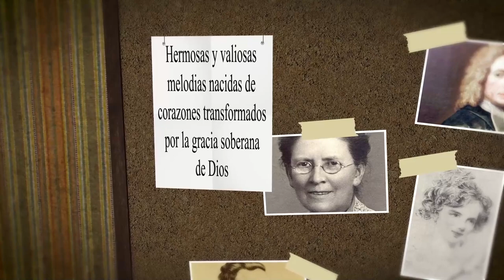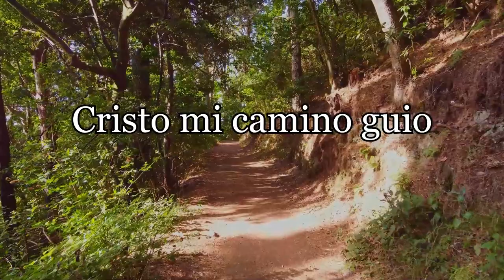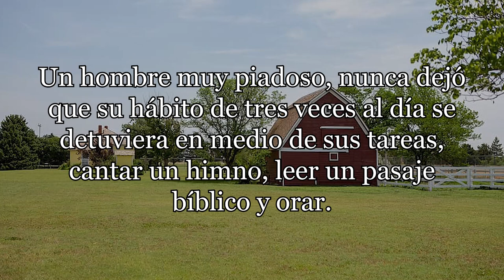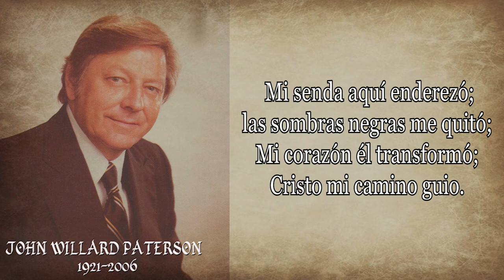190 JOHN WILLARD PATERSON CRISTO MI CAMINO GUIÓ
AUTOR: John Willard Paterson
HIMNO: Cristo mi camino guio

John Willard Peterson fue un compositor que tuvo una gran influencia en la música cristiana evangélica desde la década de 1950 hasta la de 1970.
 Escribió más de 1000 canciones y 35 cantatas.  Nació el 1 de noviembre de 1921 en una humilde granja de Kansas, Estados Unidos de América.

John era el más joven de una familia de siete, todos los cuales tenían talentos musicales.

Charles Nelson, el abuelo, tuvo una tremenda influencia en el niño John. Un hombre muy piadoso, nunca dejó que su hábito de tres veces al día se detuviera en medio de sus tareas, cantar un himno, leer un pasaje bíblico y orar.

Este ejemplo de fe impresionó a todos, pero especialmente al pequeño John Peterson.

Para honrar a su abuelo, a quien amaba tanto, John escribió un poema y se lo regaló en su 80 cumpleaños.

El anciano se conmovió y exclamó, tal vez incluso proféticamente: “Juan, un día Dios te usará a ti y a tus talentos”.

A los 12 años, Peterson aceptó a Cristo como su único Salvador.
Cuando era niño en la escuela secundaria, participó en un programa de "primer año" y lo hizo de manera brillante, ganando una beca para estudiar canto.

En 1944 se casó con Marie Addis, a quien había conocido unos años antes en conferencias de evangelización.

Pero casarse, para el joven, en ese momento, debido a la Segunda Guerra Mundial, implicaba una separación inevitable y para el joven matrimonio Peterson no fue diferente.

John sirvió como piloto de la Fuerza Aérea del Ejército en China y Birmania  durante la Segunda Guerra Mundial .

 Por la costumbre que tenía de leer su biblia temprano en la mañana en el cuartel, se ganó el apodo de “Diácono”.

John y Marie Peterson tuvieron tres hermosas hijas, que formaron el “Peterson Trio”, conjunto vocal muy conocido en los círculos evangélicos de otras Américas y que ya cuenta con varias grabaciones de música sagrada.

Más tarde, asistió al Instituto Bíblico Moody y formó parte del personal de radio durante varios años.

En 1953, se graduó en el Conservatorio Americano de Música de Chicago y poco después se instaló en Pensilvania para continuar su carrera como compositor.

 Luego se mudó a Grand Rapids, Michigan , donde durante más de diez años fue presidente y editor en jefe de Inspiración, una editorial de música sacra.

Mientras estuvo allí, compiló y editó el himnario Grandes Himnos de la Fe en (1961), que incluía 47 de sus composiciones de un total de 548.
 También formó parte de la junta de Gospel Films en Michigan.

John tuvo contacto directo con músicos cristianos populares de la época como Bill Pearce y Dick Anthony. Residió en  Arizona , donde continuó escribiendo música.

John Peterson fue, ante todo, un hombre que amaba a Dios.
Vivió profundamente su cristianismo.

Escuchando sus composiciones, es fácil ver que no se preocupaba por impresionar con temas musicales muy desarrollados, por complejos que fueran, sino que se contentaba con escribir canciones sencillas que sirvieran para transmitir un mensaje sencillo.

Realmente escribió lo que Dios puso en su corazón.

Se han editado y vendido aproximadamente 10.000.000  copias de  de las 1000 canciones y 35 cantatas que el escrbió durante su vida.
Su música es amada y cantada en todo el mundo.

Murió el 20 de septiembre de 2006, a la edad de 84 años tras sufrir un cáncer de próstata.

Entre la gran cantidad de himnos que el escribió se encuentra la maravillosa canción CRISTO MI CAMINO GUIÓ
al cual damos paso a su lectura.

 Un día el mundo dejaré;
a la dorada playa iré;
Llegando al cielo cantaré,
Cristo mi camino guio.
 Cristo mi camino guío;
paso a paso me llevó.
Al final de la jornada,
a los Ángeles diré,
 Y desde el cielo al revisar
a mi terrestre caminar,
Seguro estoy que
he de probar:
 Mi senda aquí enderezó;
las sombras negras me quitó;
Mi corazón él transformó;